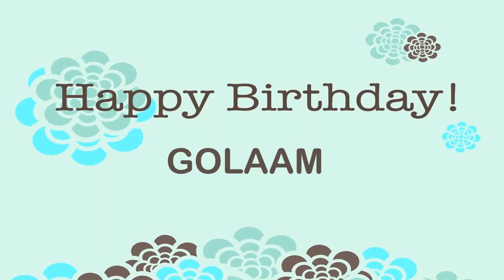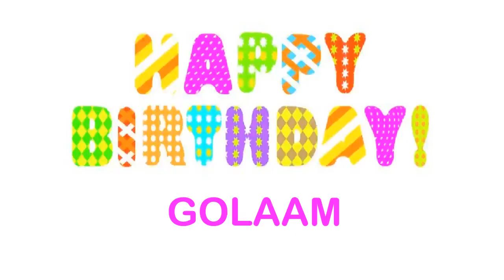Golaam Wishes & Mensajes - Happy Birthday